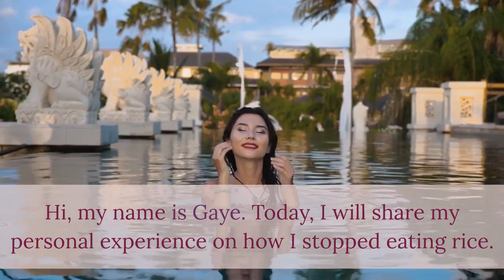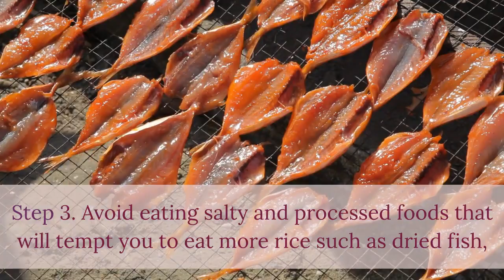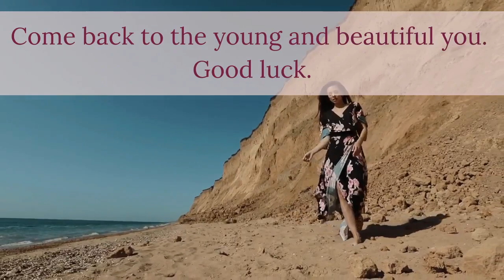LOSE WEIGHT AND MAINTAIN A NORMAL BLOOD SUGAR LEVEL WITH NO RICE DIET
I thought of sharing my ways and means of quitting rice and losing weight while maintaining a normal blood sugar level for only 3 steps.
I would love to hear how you do it from where you are from.

TRANSCRIPT
Hi, my name is Gaye. Today, I will share my personal experience on how I stopped eating rice.
You may also share this to your friends who are wanting to quit eating rice.
 I think most of us are aware that rice has high sugar content, believe me, I used to work for an agency that sells rice.
Eating too much rice could lead to excess weight and some health problems.
I am from the Philippines and rice is our staple food. Most mothers here start feeding their babies with rice as early as 6 months old.
Although we have been eating rice for a long time. It is still possible to stop it. I will give you 3 steps on how I stopped eating rice. These three steps have been very effective for me.
I stopped eating rice 3 years ago. From there, I am able to maintain my slim figure.
Abstaining from consuming rice was quite easy for me and I believe you can too.

Step 1.  Reduce your frequency in eating rice. Some people, eat rice several times a day.
Reduce the frequency, and limit the servings. Avoid restaurants, that serve unlimited rice. I used to eat rice up to 4 times a day, especially, after school, and a hard day at the office. I gradually reduced it from 3 times a day to no rice at all.

Step 2. Have some alternatives, like pasta, banana, corn, sweet potatoes, yam, and other root crops. After a few weeks, my body got used, to a variety of starchy food, that are high in fiber. Of course, I consume them in moderation.

Step 3. Avoid eating salty and processed foods that will tempt you to eat more rice such as dried fish, sausages, longganisa, barbecue, grilled foods, and tocino. Plus, I eat green vegetables more frequently, to fill my stomach and energize my body with nutrients.

From then on, I have been maintaining my 46 kilograms body weight. As a result, I have a normal blood sugar level. I keep track, by having my own blood sugar test kit, at home. And my blood pressure is within the normal range. I can check it myself using, a trusted, digital blood pressure monitor. This is my personal experience. Please let me know yours too, by commenting down below. Come back to the young and beautiful you. Good luck.